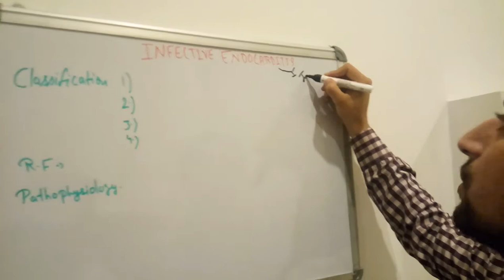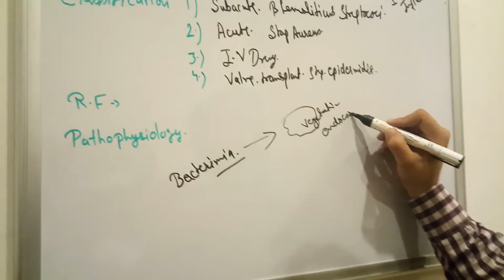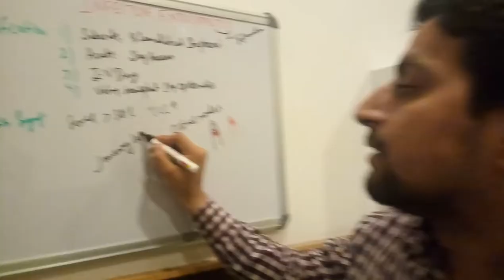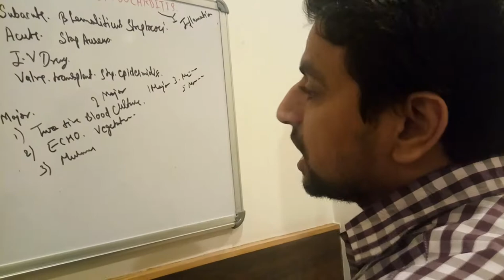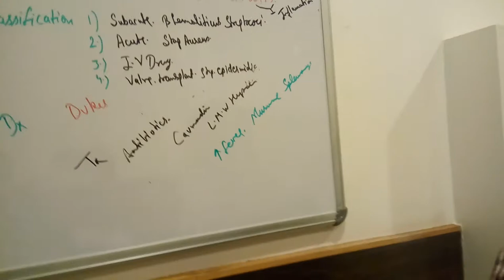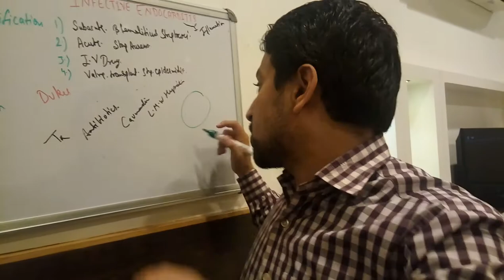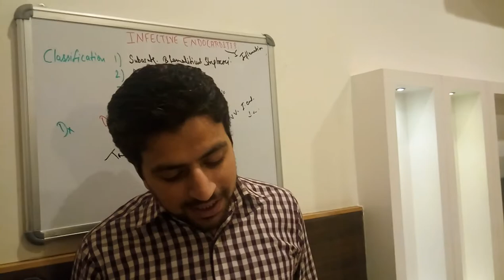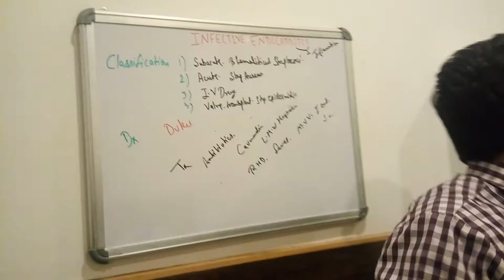Infective Endocarditis Lecture Dr.Hemant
Hi Everyone! this video describes you Infective Endocarditis  in a very simple way. Helps you to crack neet , neet pg, , AIIMS, USMLE ,ssc , ibps and all others competitive exams.